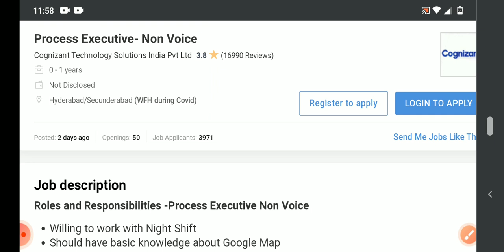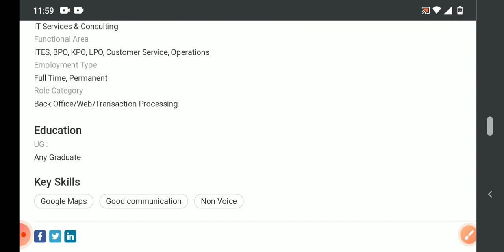latest jobs in cognizant Hyderabad 2021/freshers/any graduate can apply/mnc jobs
MNC jobs
private jobs
Hyderabad jobs
cognizant jobs
voice jobs
bank jobs